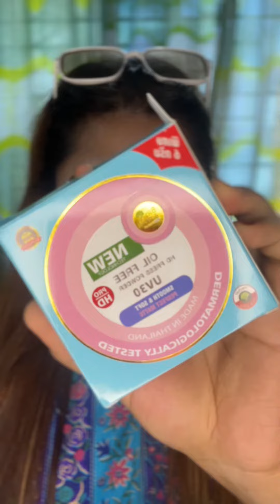Oil Free Matte Hd Compact Powder || Bio active